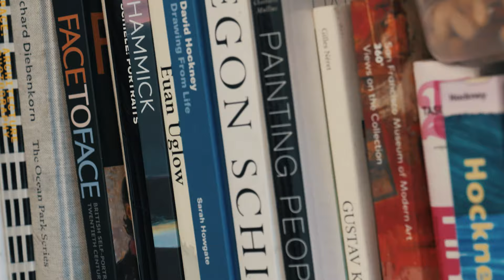Optimistic Impressions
We visit painter Fred Coppin in his Chichester studio. Fred’s pictures have been widely exhibited and are popular for their colourful, uplifting imagery. He explains where he finds his subjects, why he prefers to use oils, and the reason he describes his style as ‘optimistic impressions of everyday life.’